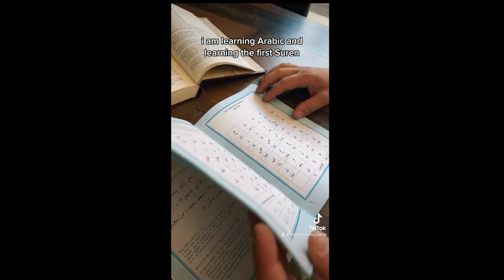He found islam after finding his daughter's quran - Daily dose of ummah part 5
Current nasheed trailer source ↴
Nasheed ➙ My Dream (humming only) -  Shaib Alie ft Aqeel Masinja

Nasheed Source:
Nasheed: 99 Names of Allah  -  Ishamel Katawala